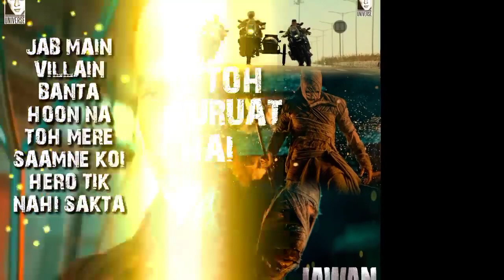Jawan Vs Salaar Records |Jawan Beats Salaar | Jawan Prevue | Jawan Trailer Records | Shahrukh Khan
Jawan Likes record
jawan trailer
prabhas salaar